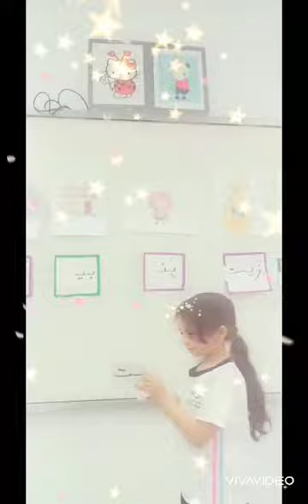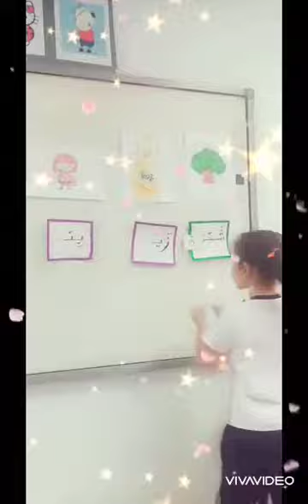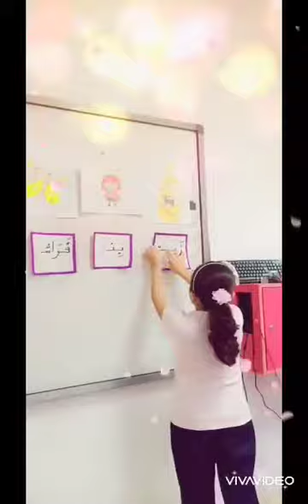30 September 2022